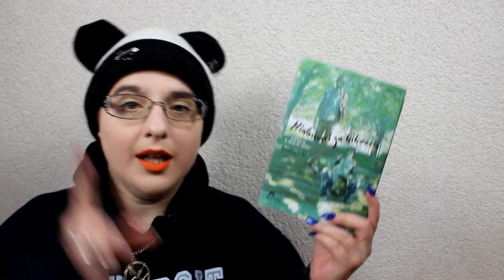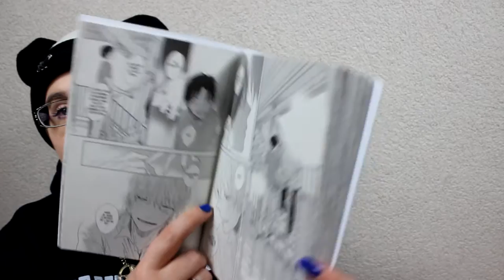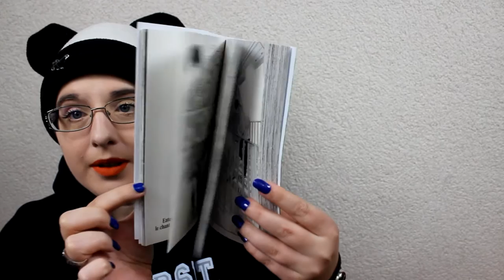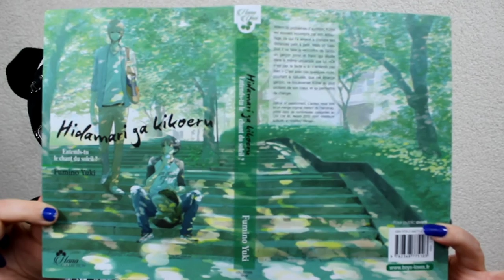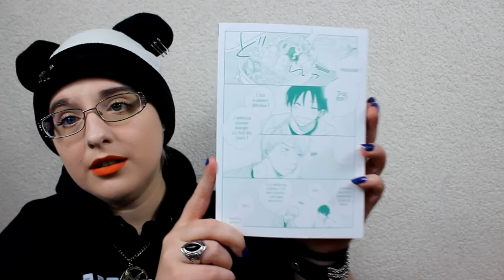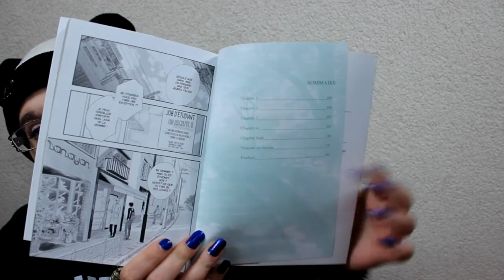[Bilan Manga] Hidamari ga kikoeru (Yaoi//éditions Boy's love)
RÉSUMÉ
Kôhei, étudiant atteint de surdité, est souvent incompris par les autres, ce qui l’a amené à prendre ses distances petit à petit avec son entourage. Mais un beau jour, il va faire la rencontre de Taichi, étudiant dans la même université que lui. De nature joviale et qui n’hésite pas à dire franchement tout ce qu’il pense, cet étrange garçon va toucher Kôhei au plus profond de son coeur avec ses quelques mots : «ce n’est pas de ta faute si tu es malentendant !». il est loin de s’imaginer à quel point Kôhei va peu à peu changer grâce à lui.

♡ Hibi :
♥ kik. : HibikiPandi
♥ SNUPPS : HibiYume
♥ Periscope : HibiYume
♥ Fyuse : hibiyume

Boîte Postale :
Hibiki YUME
 BP 10002
 17360 saint Aigulin